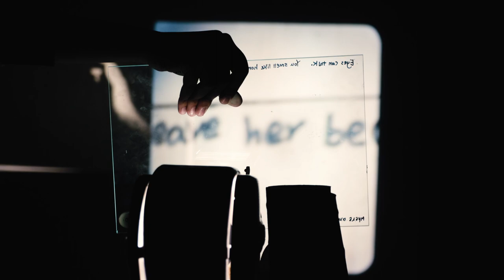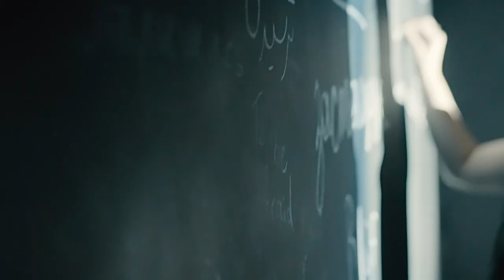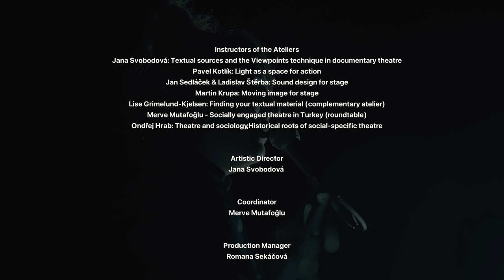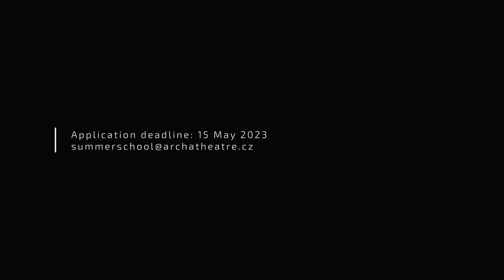International Summer School of Documentary Theatre 2023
International Summer School of Documentary Theatre
25 August – 7 September 2023
Archa Theatre, Prague, Czech Republic

Video: Amador Artiga

Archa Theatre’s International Summer School is a platform for experimentation and investigation in the field of documentary theatre. The summer school offers artists coming from all around the world a two-week period of free experimentation using the tools of documentary theatre. Language of the school is English.